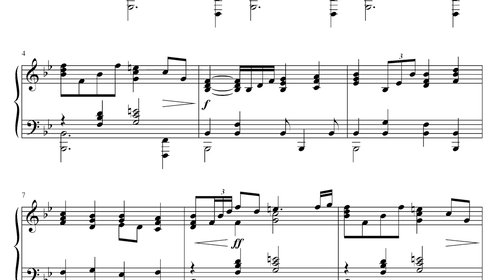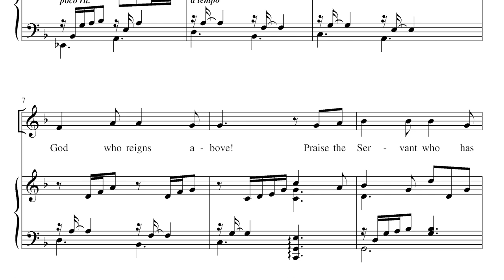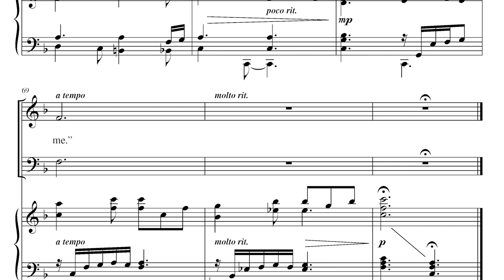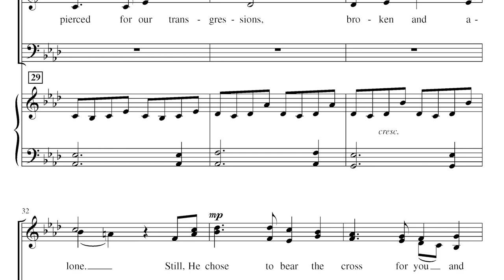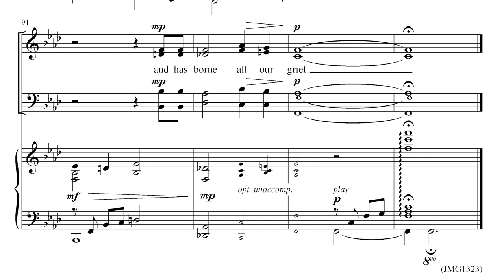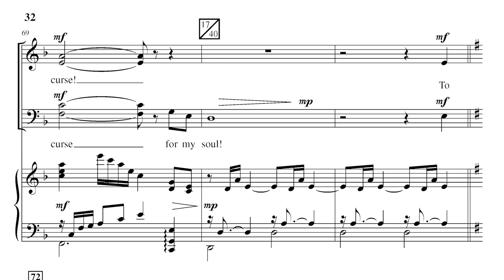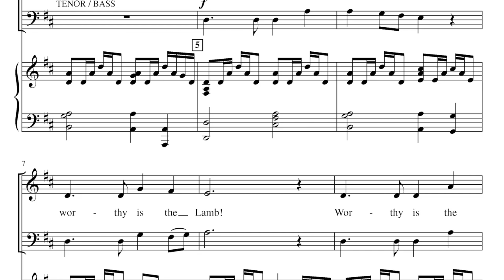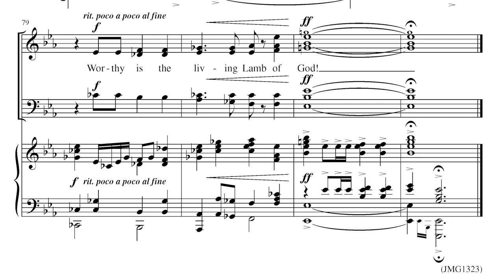The Passion Song | Digital Reading Session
By Lloyd Larson
Orchestrations by Ed Hogan

Observe and remember the holiest of weeks with The Passion Song.  This three-anthem suite captures the many moods of Holy Week beautifully and poetically in song and spoken word.  The opening Palm Sunday prelude sets the tone for what is to unfold…the world-changing events of Holy Week.  Using a blend of familiar texts, tunes, and exquisite new material from Lloyd Larson, the cantata also includes a “bonus” anthem for Easter Sunday, adding to its overall flexibility.  Use each anthem separately during Holy Week or together as a complete cantata.  20 minutes.